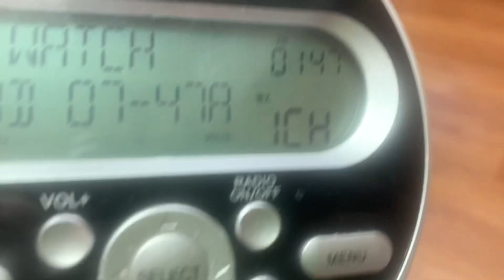(RAN OUT OF STORAGE) TORNADO WATCH FOR MY COUNTY (REAL EAS#2087-2090)